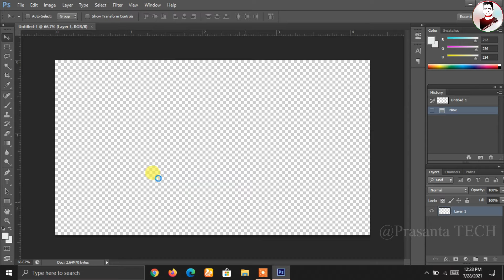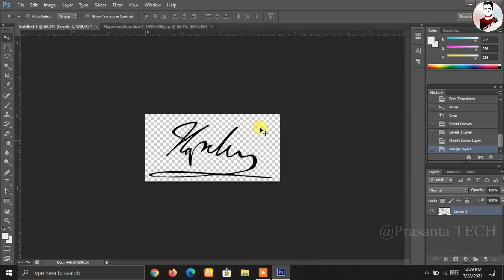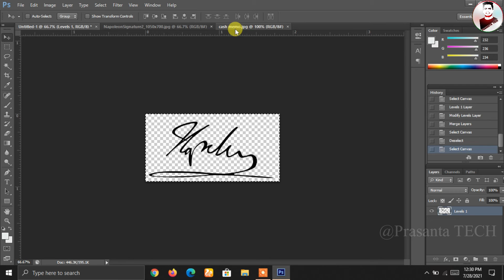How to Make digital/Transparent PNG Signature in Photoshop